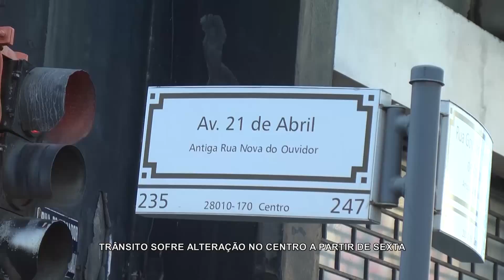TERCEIRA VIA NOTICIAS 30 DE JULHO DE 2015 VT TRANSITO FESTA SÃO SALVADOR